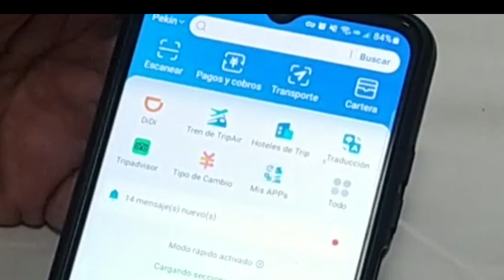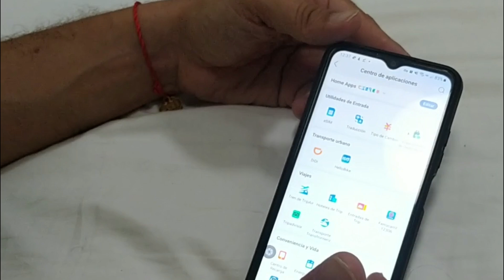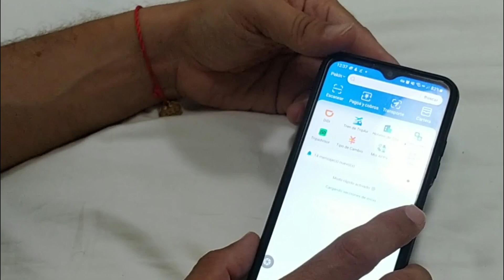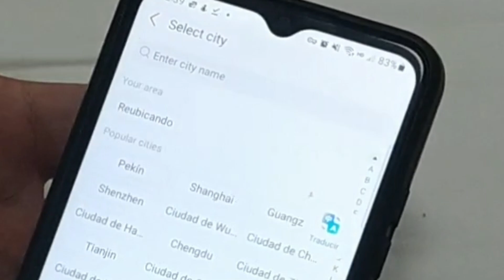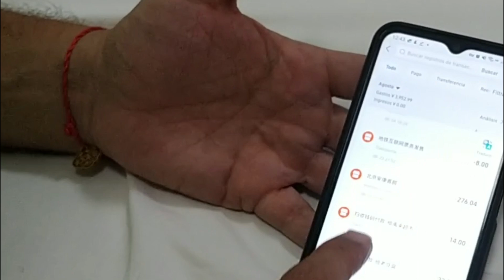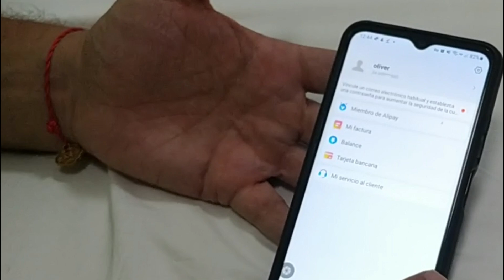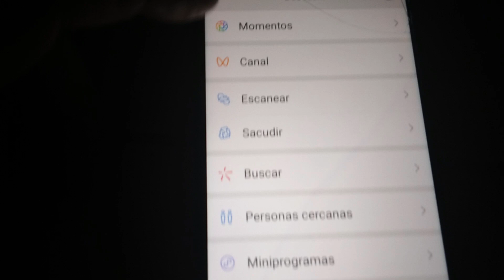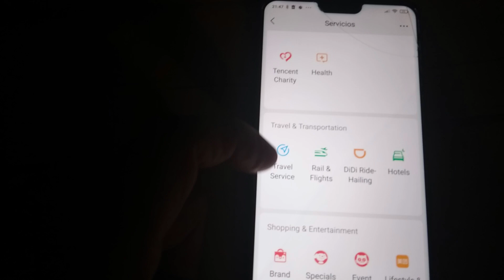Como usar Alipay y wechat en china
como usar alipay y wechat en china. Alipay y Wechat "wexin" VPN internet ___